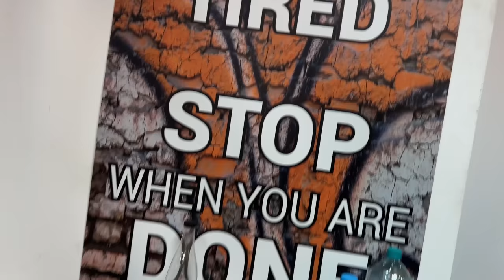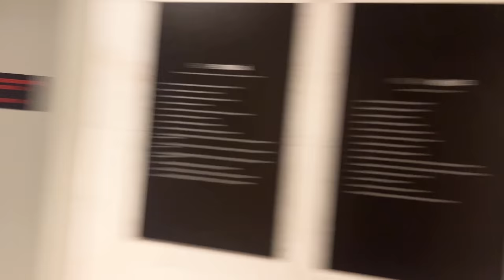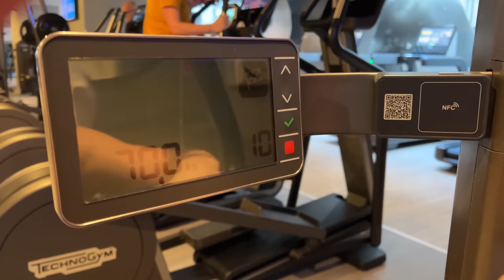TESTEZ CEA MAI IEFTINA VS CEA MAI SCUMPA SALA DIN ROMANIA